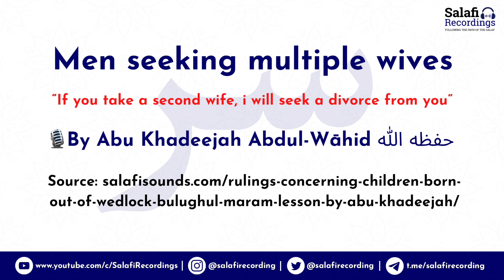"If you seek a second wife, I will seek divorce from you" - By Abu Khadeejah Abdul-Wāhid حفظه الله